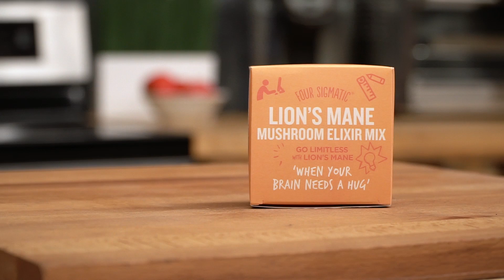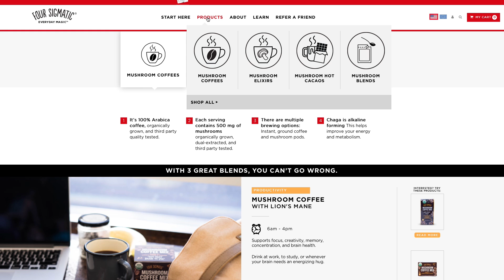4 Teas that Enhance Fasting: Scientifically Approved I.F. Beverages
4 Teas that Enhance Fasting: Scientifically Approved I.F. Beverages - Thomas DeLauer

Black Tea

Improves Energy & Mood

Contains about 50mg of caffeine per cup - inhibits adenosine and causes the release of dopamine and adrenaline. Also contains methyl xanthine, which stimulates serotonin production levels in your brain

Increased Fat Loss

Caffeine promotes the release of norepinephrine, a key regulator of fatty acid release from fat cells into blood circulation to be burned for energy

Normally, adenosine binds to fat cells and decreases the release of fatty acids - caffeine blocks this inhibitory effect of adenosine on fatty acid release, resulting in greater fat mobilization

Theaflavins

Polyphenols, such as theaflavins, are responsible for tea’s antioxidant actions - they inhibit free radical generation, scavenge free radicals, and bind transition metals

Combined with the effects of autophagy = win win

Green Tea

A cup of green tea has roughly 35mg of caffeine

EGCG

Green tea contains a phytonutrient called EGCG (EGCG is destroyed in black tea during the fermentation process) that increases the hormone CCK (cholecystokinin), which is responsible for creating the feeling of satiation

CCK slows down intestinal motility as it causes food to move more slowly through the intestines - feel full for a longer period of time

CCK also modulates dopaminergic neurotransmission in the brain - it increases the level of dopamine in the brain & stimulates your metabolism by activating thermogenesis

Decaf w/ Ginseng (non-stim)

Immune System

Ginseng has been found to increase the number of immune cells in the blood - In one study, 227 people got either ginseng or placebo for 12 weeks, and got a flu vaccine after 4 weeks; the number of colds and flu were two-thirds lower in the group that took ginseng

Also been found to reduce inflammation by suppressing the tumor necrosis factor, IL-6, and reduces adipose inflammation

Mental Performance

A single dose of ginseng has also been shown to modulate cerebro electrical (EEG) activity - *from what i could gather, excessive EEG activity is bad for memory and, overall, the brain

Regular w/ Lion’s Mane (stim)

Lion’s mane has the ability to stimulate the synthesis of (NGF) Nerve Growth Factor - NGF is necessary to nerve cell survival in the central and peripheral nervous system.

It is is a neuropeptide that helps maintain neurons, which are the cells responsible for helping your brain process and transmit information

Chamomile Tea

Chamomile tea induces relaxation in blood vessels and helps smooth muscle fibers relax - can help prevent spasms and is a sedative and sleep-inducer

Chamomile tea also contains flavonoids, but one of those flavonoids in chamomile tea is called apigenin - apigenin binds to benzodiazepine receptors in the brain

A study published in the American Chemical Society’s Journal of Agricultural and Food Chemistry found that drinking chamomile tea was associated with a significant increase in urinary levels of hippurate, a breakdown product of certain plant-based compounds known as phenolics, some of which have been associated with increased antibacterial activity

References

1) Green tea extract thermogenesis-induced weight loss by epigallocatechin gallate inhibition of catechol-O-methyltransferase.
2) Chronic Caffeine Alters the Density of Adenosine, Adrenergic, Cholinergic, GABA, and Serotonin Receptors and Calcium Channels in Mouse Brain. (n.d.). Retrieved
3) Plant polyphenols as dietary antioxidants in human health and disease. (2009, November).
4) How Green Tea Can Help You Lose Weight Naturally. (n.d.). Retrieved
5) Green tea derivative causes loss of appetite, weight loss in rats - The University of Chicago Medicine. (n.d.). Retrieved
6) Asian ginseng - Penn State Hershey Medical Center. (n.d.). Retrieved
7) Lion's Mane - Benefits and Side Effects « Herbs List. (2012, November 26).
8) Chamomile: A herbal medicine of the past with bright future. (1, November).
9) Chamomile tea: New evidence supports health benefits. (2005, January 4).